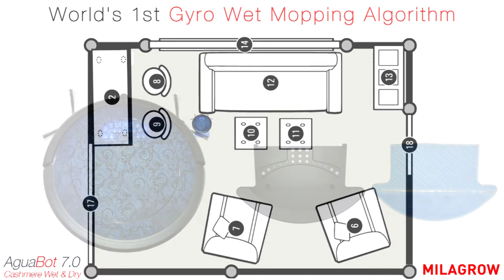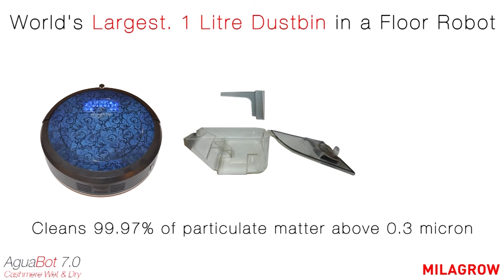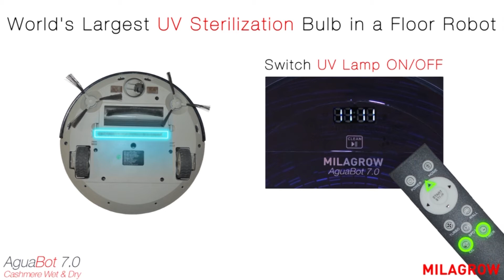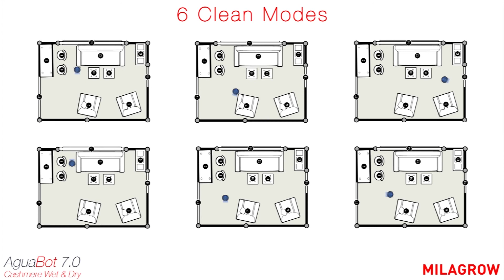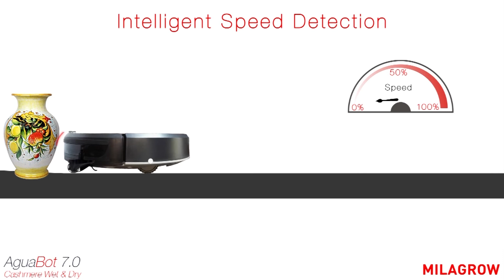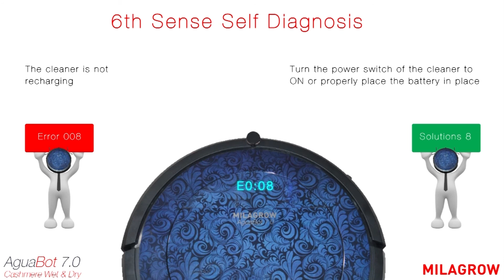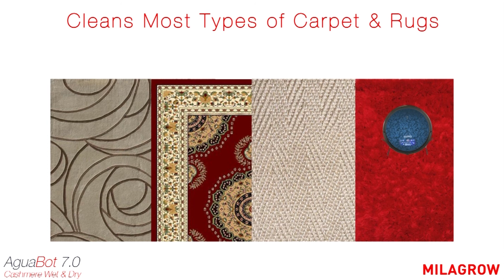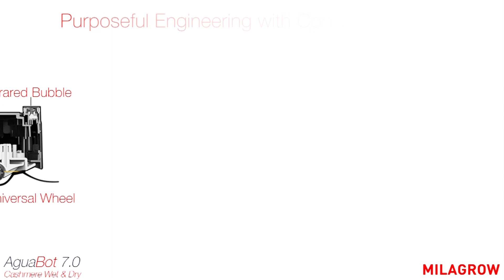(Discontinued) Full Video - World’s Most Advanced Wet Cleaning RoboVac - Milagrow AguaBot Cashmere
A Robot Made for India: Milagrow introduces World’s Most Advanced Wet Cleaning System Floor Robot – AguaBot 7.0 Cashmere @